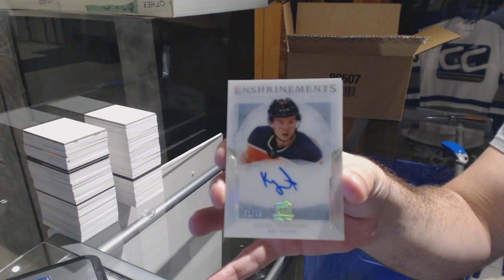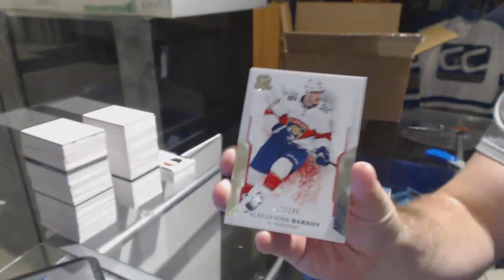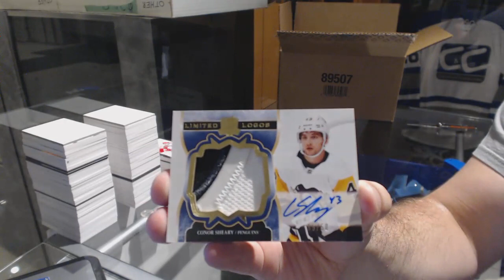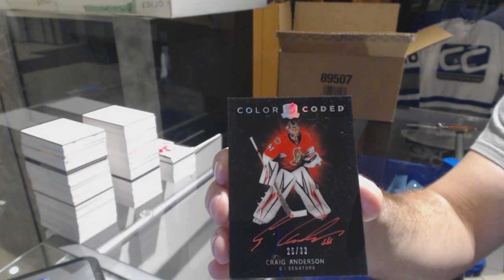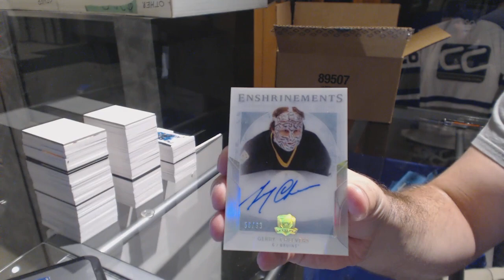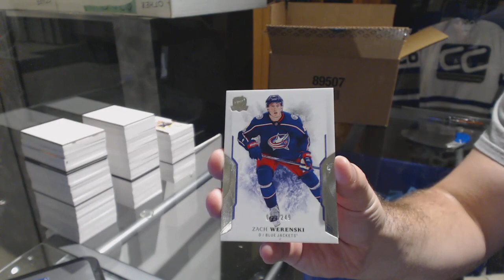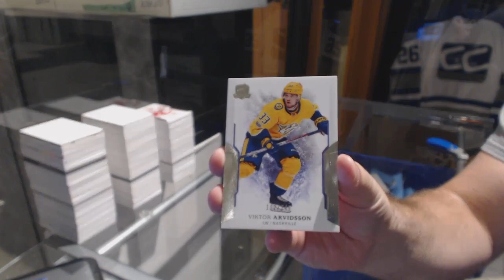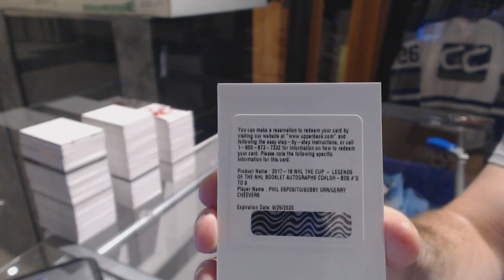17-18 Upper Deck The Cup Hockey 6 Tin Case Break - C&C GB #8995